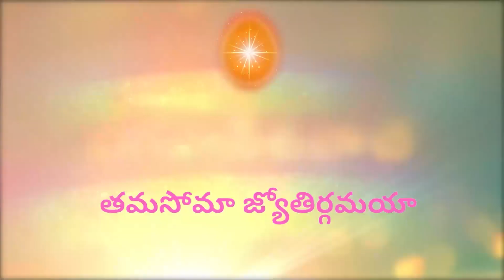Telugu Bhagvat Gita series : Ep 45 l భగవంతుడు చెప్పినట్లు చేస్తేనేభగవంతుడి ప్రాప్తి (part-15)